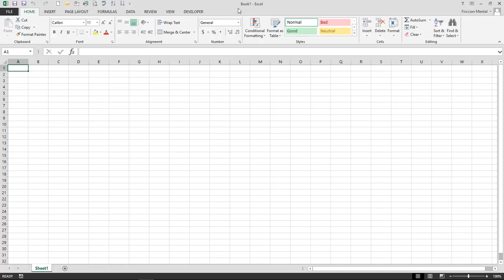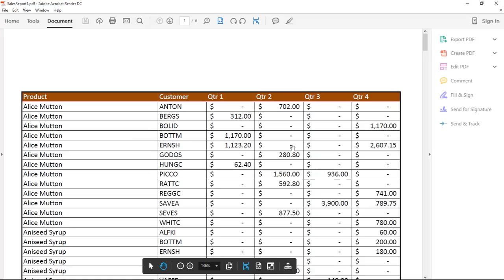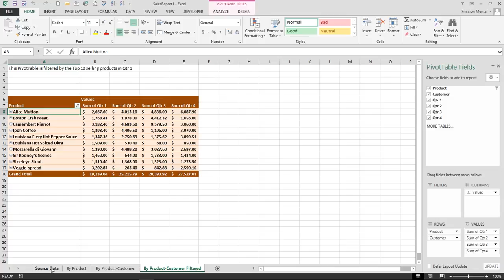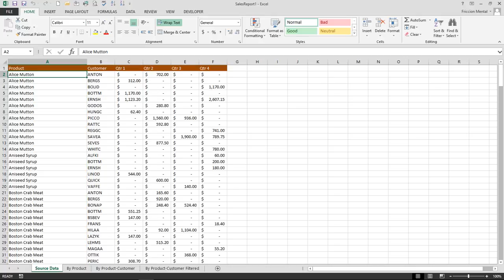11 Excel 2013 Como guardar mis archivos como PDF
Como guardar mis archivos de Excel en formato PDF, el cual es especial para publicarlos y distribuirlos, reduciendo la posibilidad de que sean modificados de manera no intencionada